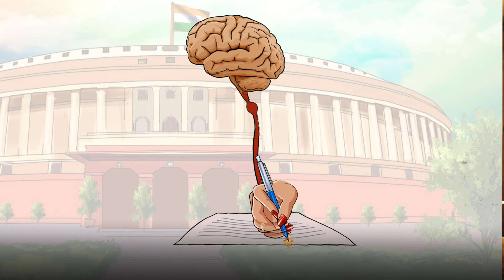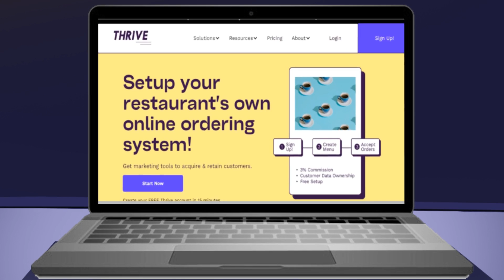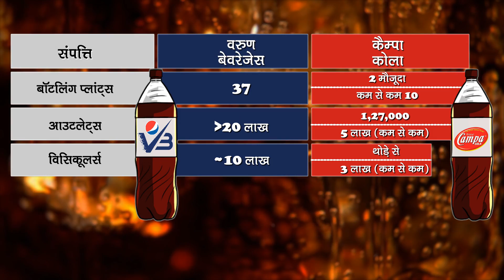रिलायंस का Campa vs Pepsi और Coca Cola | कौन जीतेगा कोला War?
पिछली सदी में कैम्पा कोला भारतीयों की सबसे पसंदीदा ड्रिंक थी। रिलायंस ने इसे नयी स्ट्रेटेजी के साथ फिर से लॉन्च किया है। क्या मुकेश अम्बानी का पैसा उसे कोला मार्किट में नंबर 1 बनाएगा?

Sources

Economic Times
Rel Consumer ties up with Ceylon Beverage for Campa; Ratna Bhushan; May 1, 2023
Reliance set to take Campa Cola portfolio nationwide in 3 weeks; Writankar Mukherjee; Apr 29, 2023
Coca-Cola set to buy minority stake in Thrive; Ratna Bhushan; Apr 17, 2023
Reliance Forming a New Camp for Pushing Campa; Ratna Bhushan; Apr 10, 2023
Bottled Water Sales Exceed Cost of Providing Safe Water: UN; Mar 29, 2023
While there is excitement around Campa Cola’s revival, can this classic drink deliver on performance? Shabori Das; Dec 26, 2022
RIL Set to Bring Campa Cola Back into the Market; Writankar Mukherjee; Dec 15, 2022

The Campa Cola change in India Inc; Dhiraj Nayyar; Apr 29, 2023
Reliance’s Campa Cola may Start Off a Price War this Summer; Ratna Bhushan; Mar 13, 2023
After Campa, RIL buys 50% in Sosyo drinks co; Jan 5, 2023

Business Today
Mukesh Ambani’s Reliance takes FMCG war to HUL’s doorsteps; Arnab Dutta; Mar 23, 2023

Hindu Business Line
RIL announces launch of ‘affordable’ FMCG products; Janaki Krishnan; March 23, 2023

Business Standard
Reliance brings back 50-year-old iconic beverage brand Campa Cola; Mar 9, 2023

India Today
Realme launches new Coca-Cola phone in India: Specs, price and everything inside the special box; Abhik Sengupta; Feb 15, 2023

The Drinks Business
Why Coca-Cola and PepsiCo could lose out in India to Campa; Jessica Mason; Mar 17, 2023

The cola wars is back & its impact on Varun Beverages; Mar 17, 2023

LiveMint
When Campa Cola used to be a major competitor of Sarkari cola; Mar 10, 2023

Outlook
Reliance Adds Fizz To Desi Campa But Will It Be Enough To Take On Coke, Pepsi Again?
Kamalika Ghosh; Sept 9, 2022

The Print
Bollywood star on ads, Disneyland tickets, space-age branding & yet Thril cola fizzled out; Himani Chandana;14 April, 2019

ET Now
Taste the thunder! Thums Up captures a decade-high market share; Sept 22, 2022